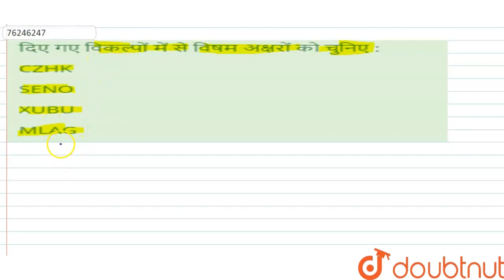दिए गए विकल्पों में से विषम अक्षरों को चुनिए: | CLASS 14 | वर्गीकरण | REASONING | Doubtnut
दिए गए विकल्पों में से विषम अक्षरों को चुनिए:
Class: 14
Subject: REASONING
Chapter: वर्गीकरण
Board:GOVT

👉 Have Any Query? Ask Us.